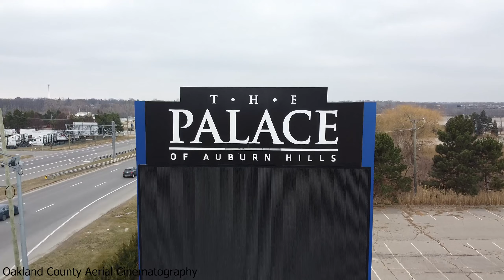Palace of Auburn Hills Mid-Demolition - MARCH 2020 -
Look back on what once was an astonishing building that had thousands of famous people play and perform there... now being torn to pieces. As a former employee back in the day it truly is sad to see this place go. Hopefully it won't sit like the neighboring silver dome has for years.